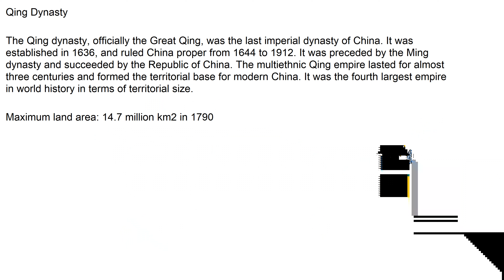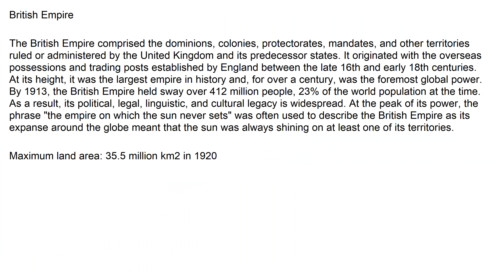The 5 largest empires in the history